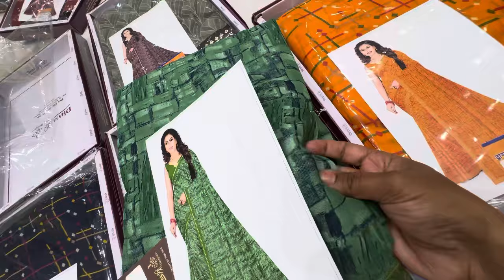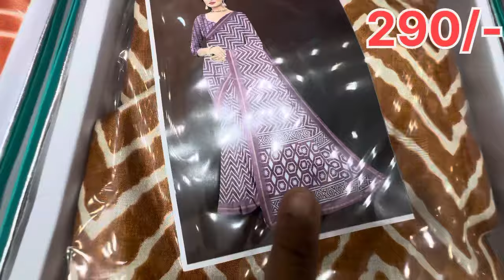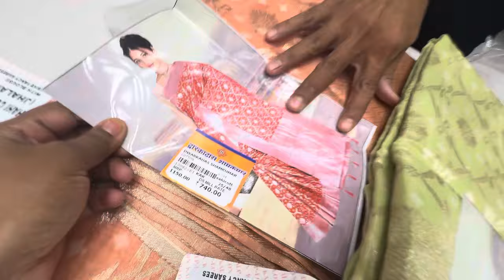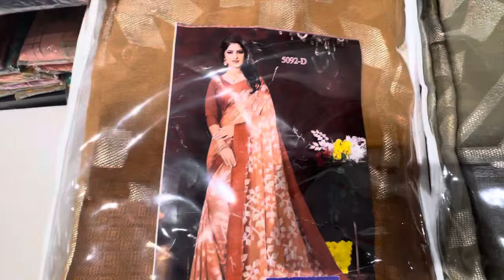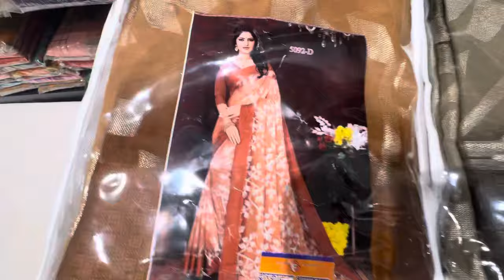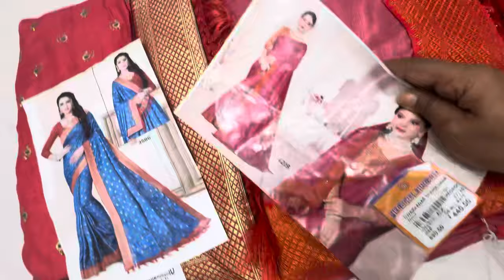❤️Big sale l स्वस्त आणि मस्त l Dwarkadas Shamkumar chinchwad branch l Best Jodi Offers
Address: Dwarkadas Shamkumar , Kunal Plaza, Chinchwad Station Rd, Chinchwad, Pimpri-Chinchwad, Maharashtra 411019

द्वारकदास शामकुमार
Wholesale saree shop
Bet Sadi offers